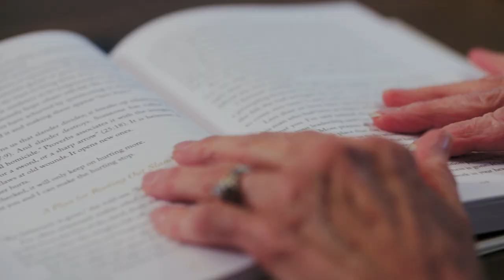Adorned: Small Group Promotional (short)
Adorned is all about living out the beauty of the gospel—together! Older women, younger women. We need each other.